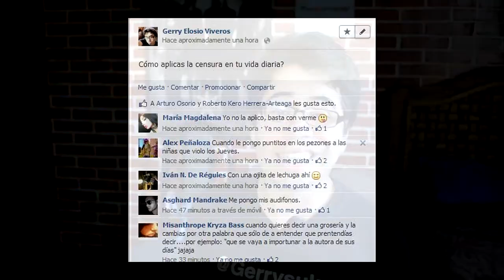Y por enseñar mucho que me la censuran - Malacatonche Censurado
Comenta y comparte. Gracias!